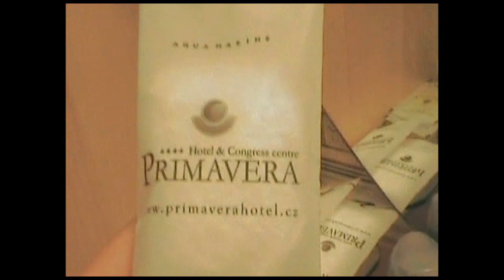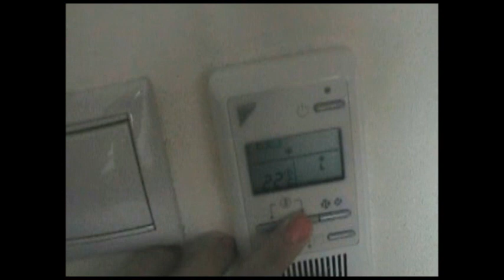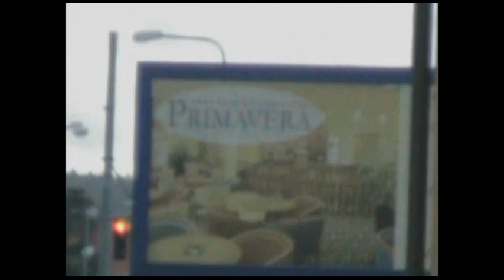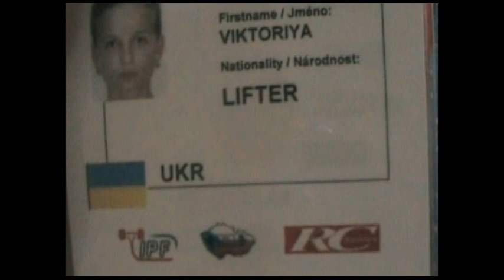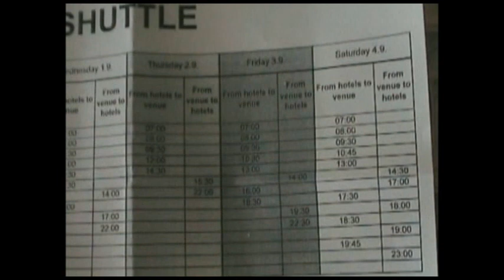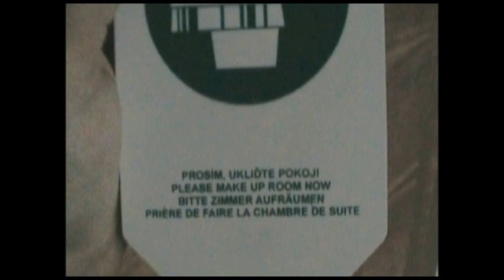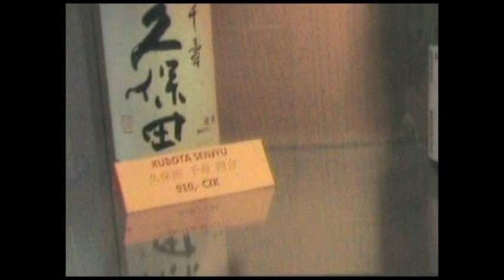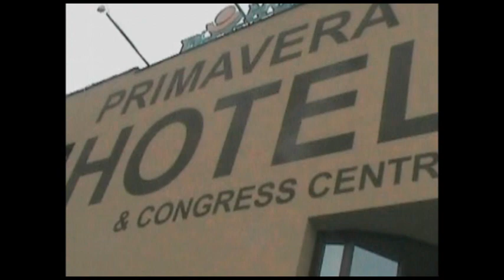Zraychenko Viktoriya. Primavera Hotel. 2010 Championship Plzeňз